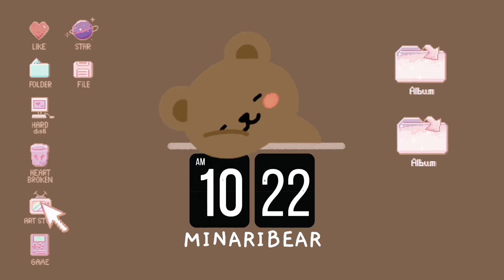managers are scared of *angry mina*